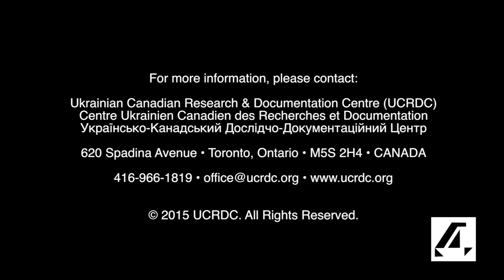UCRDC: Children of Holodomor Survivors - Alexander Ilchenko (excerpt, 2015)